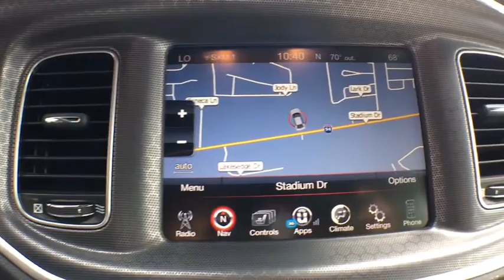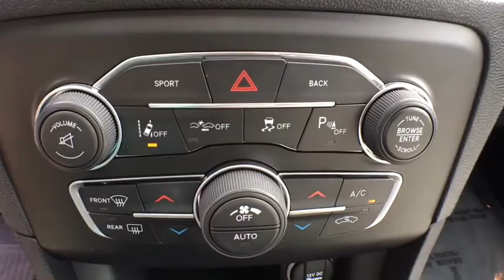2016 Dodge Charger Kalamazoo, Plainwell, Grand Rapids, Paw Paw, Vicksburg, MI 22809A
Redline Red Tricoat Pearl Used 2016 Dodge Charger available in Kalamazoo, Michigan at Seelye Kia Kalamazoo. Servicing the Plainwell, Grand Rapids, Paw Paw, Vicksburg, MI.

Seelye Kia Kalamazoo
4102 Stadium Dr

New Price! black Leather.